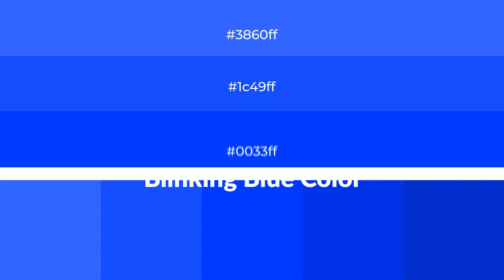Shades & Tints of Blinking Blue color 0033ff A Cool Blue color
Shades of Blinking Blue color 0033ff Cool Shades of Blinking Blue color with Blue hue for your project!

Shades
Hex 002de2

Tints
Hex 1c49ff

Blinking Blue is a cool color, and it emits calming, serene, soothing, refreshing, spacious, unwinding, peace and relaxed emotions. Cool colors are like water, ice, sky, grass, soft and snow. You can see them used in baby products.